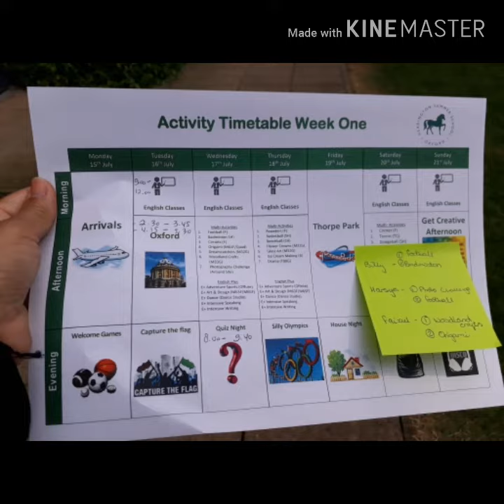Syafana Islamic School - Headington (Day 2-3)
On July 16, 2019 Syafana students had the activity as usual. They woke up at 7 a.m at local time and continued to have breakfast in dining hall. What an awesome experience about eating here was they had to queue to enter the room, take a tray with some cutteleries and take the food with variatif of menu. Alhamdulillah Syafana students might choose the halal ones. Then after finished eating, they had to bring all stuffs again by themselves and put into the pantry well so no rubbish or even their stuffs were left on the table. Does it sound great??😍

Next, students had English class with interesting materials. They studied from 9 a.m till 12.30 p.m with one session break. Then they had lunch in the same way and had house time to relax before continued to next activity. At noon, SBC team bought them to Oxford by walking together whivh took around one hour. There they got into a small boat and played a game called 'Capture the Flag'. It was a nice game they said.

On the next day, they had morning activity which was learning English with different teacher in different class. During the lesson, Syafana students were extremely enthusiastic to learn. Next, they had noon activities and actually students might choose two activities that they liked to join. Such as Billy who chose football and badminton, Photo challenge and football for Harsya and Woodland Crafts and Origami for Faiz. Everybody did enjoy all of activities. It took totally  around 3 hours.

Then they had house time again and ready for dinner. They enjoyed the menu and had chit-chat with their foreigner friends. Then the activity today was closed by 'Quiz Night'. It was like answering some questions and it was taken place in Headington's main hall. When they finished they got back to house and had bed time.

Can't wait to hear another story again? Stay tune here😘

Contributor: Gwi Widayani, Headington-Oxford, 6 a.m at local time.